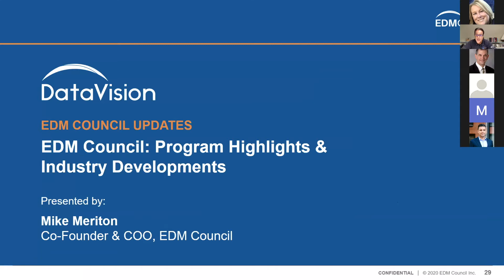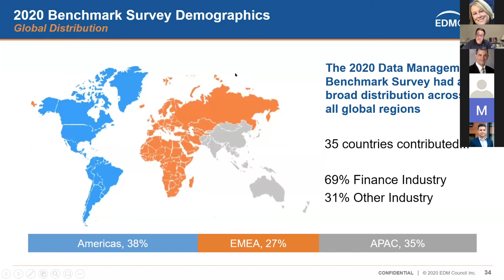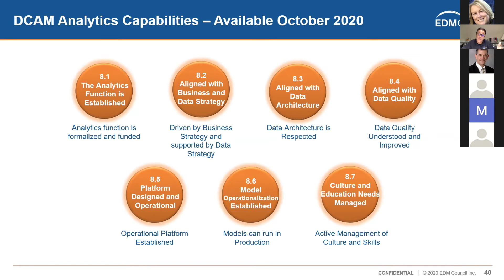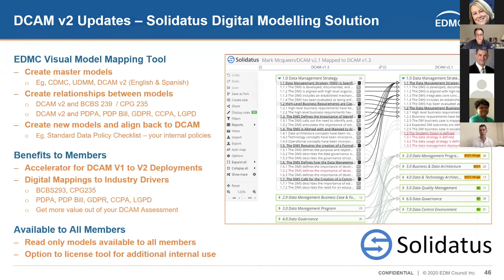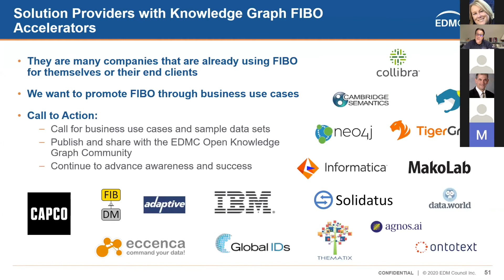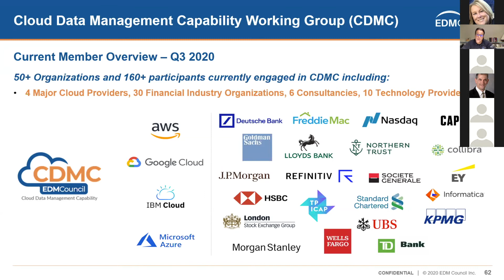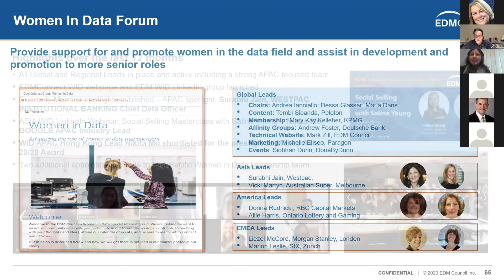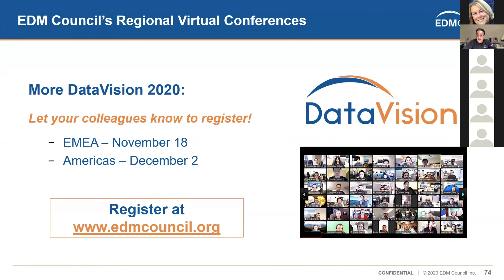EDM Council: Program Highlights & Industry Developments – DataVision APAC India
This session covers:
General Update by Mike Meriton, Co-Founder and COO, EDM Council
Solidatus Update by Philip Dutton, Co-Founder, Solidatus
WID Update by Surabhi Jain, CDO, Westpac Institutional Bank
eLearning Update